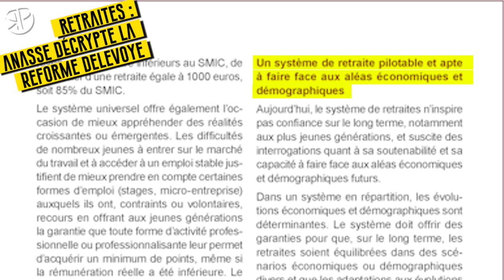Retraites : Anasse décrypte la réforme Delevoye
1. Le système par points
2. La "règle d'or"
3. Taux de cotisation et quelques fakenews